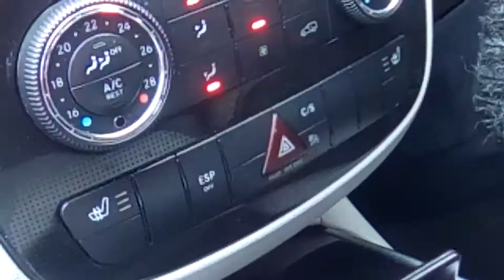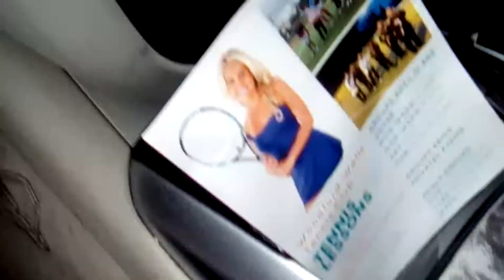Road trip 1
I love road trips like teen titans